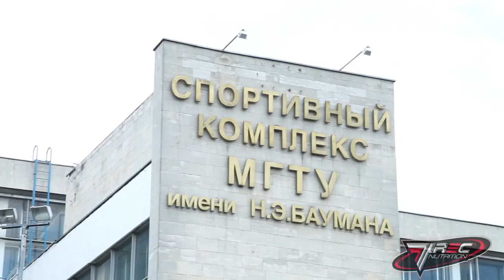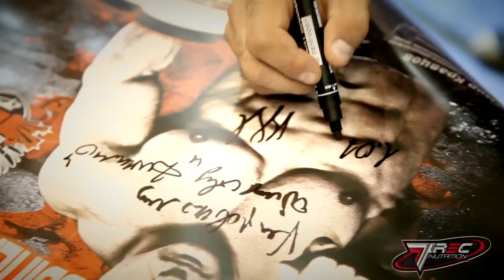жимлежа Кто такой Владимир Кравцов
По поводу платных видеоконсультаций в скайпе и приобретения книжки "Беспредельная сила.Тренируйся с умом",обращаться в личку,на моей странице Вконтакте. Стоимость консультаций указана в статусе.